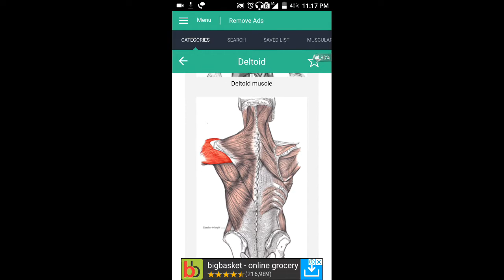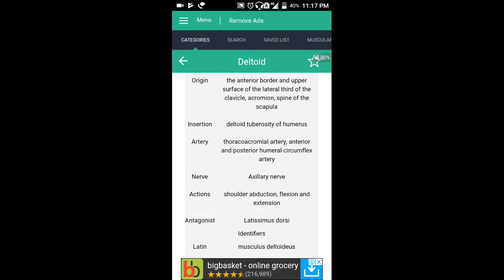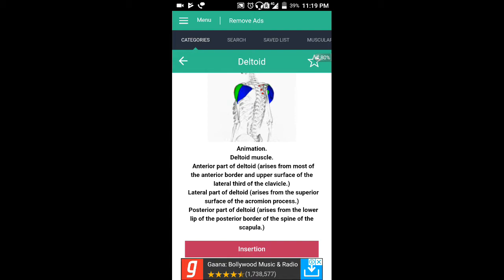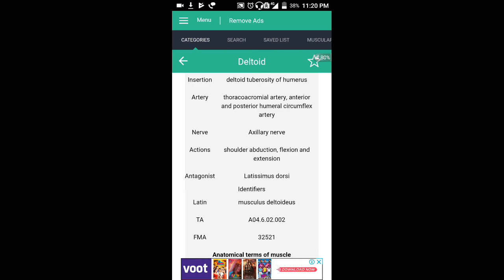Deltoid muscle / connect upper extremity to vertebral column / Anatomy / NEET PG